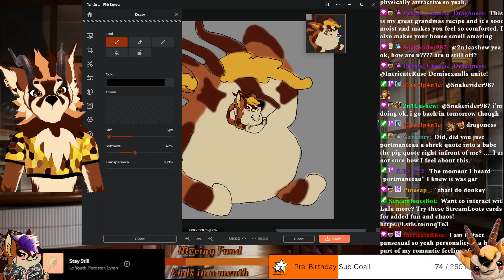YODOTM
Like this clip? Be sure to watch Lulu's streams on Twitch.tv/planetlulu for more silliness!